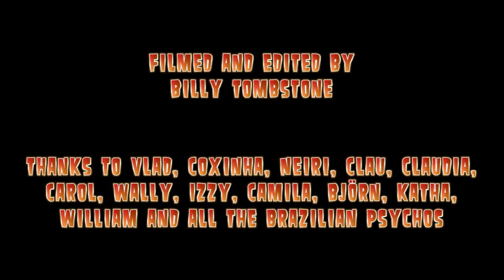As Diabatz - Woman In White - Curitiba 2013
Psycho Carnival in Curitiba, Brazil - 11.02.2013 - As Diabatz "Woman In White"